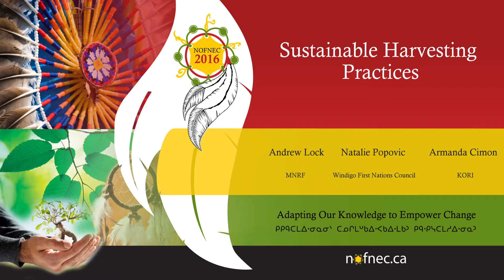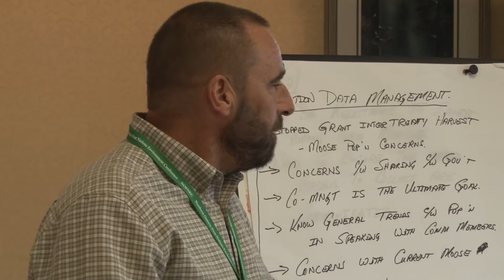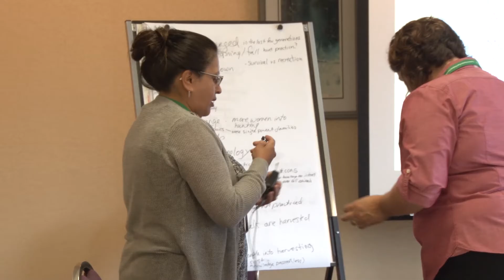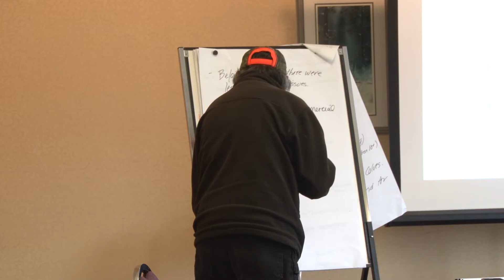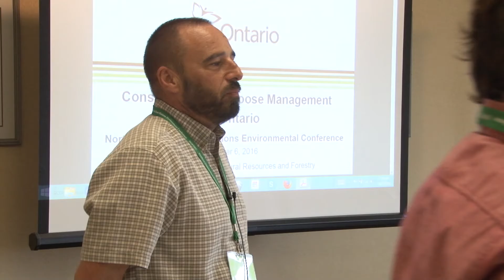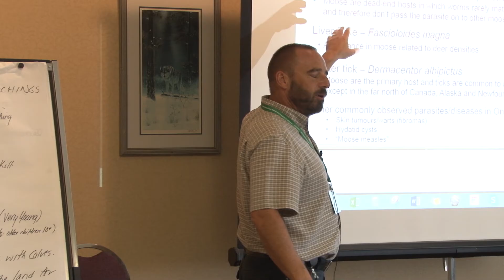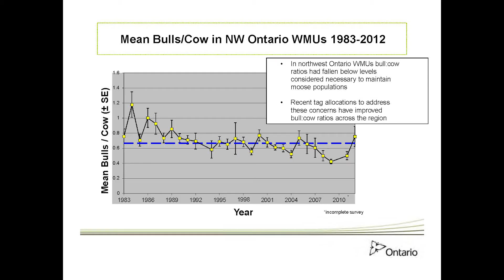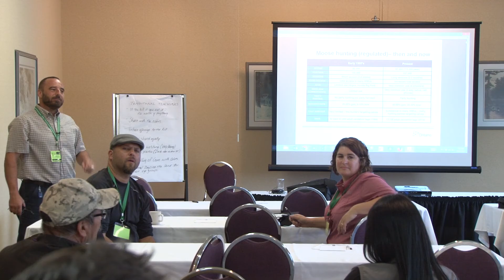NOFNEC 2016 - Sustainable Harvesting Practices